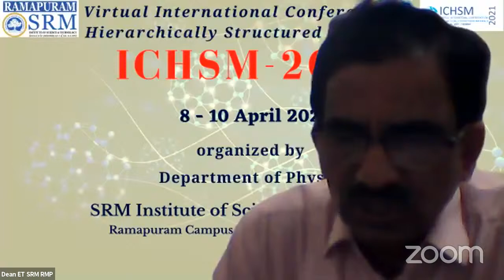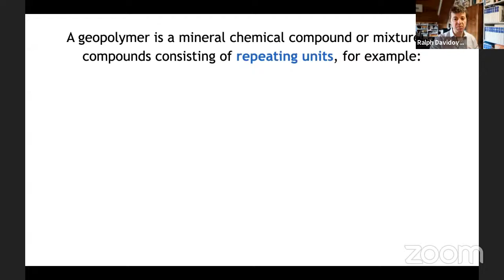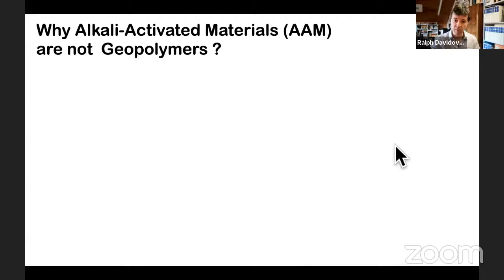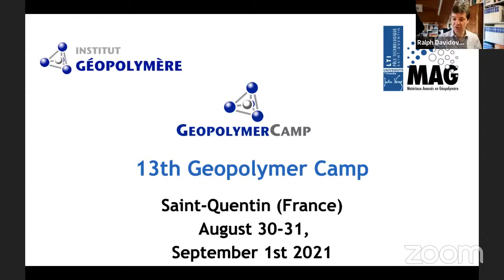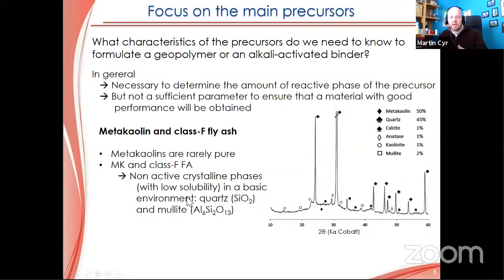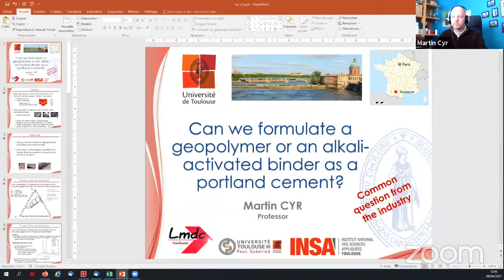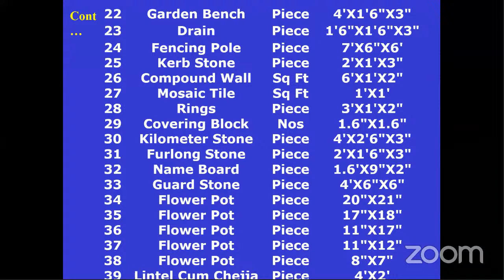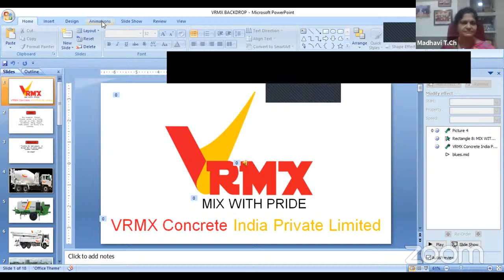Rameshwaran Civil's Personal Meeting Room